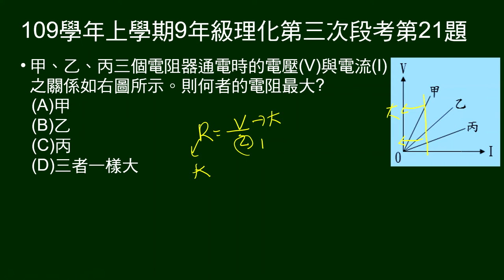109學年上9年級理化三段第21題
給三個電阻器的電壓(V)與電流(I)之關係圖，問何者電阻最大？